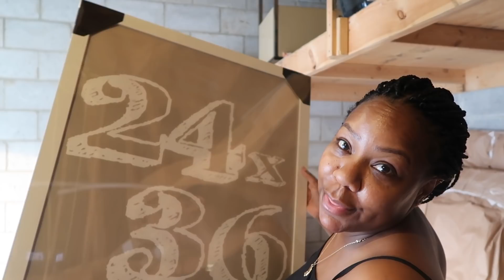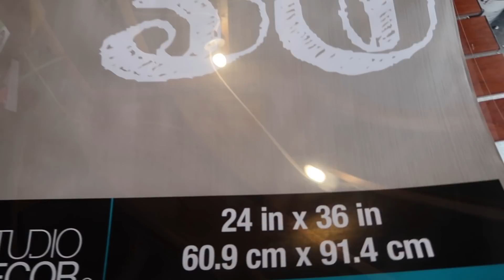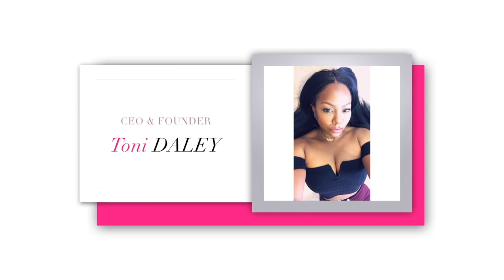THIS IS NOT WHAT I WANTED - DALEY VLOG #97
TONI DALEY
CANADA